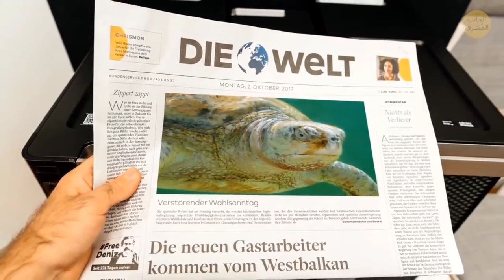albino sea turtle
The sea turtles have been and are still threatened with extinction, long ago, and the white sea turtle is so rare that the day they appeared on the Internet, their pictures spread like wildfire, in 2016 a group of volunteers saw a nest for a turtle on the beach of Castoys in Queensland. For Australia, it contained 122 infants turtles, who left the nest leaving behind a baby albino, nicknamed Albi by the volunteers, who soon became a star on the Internet.